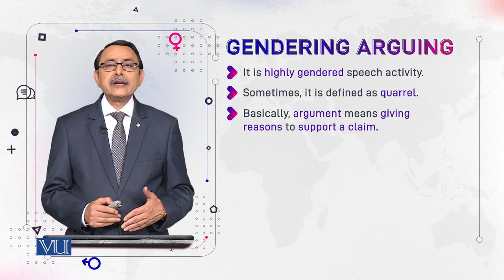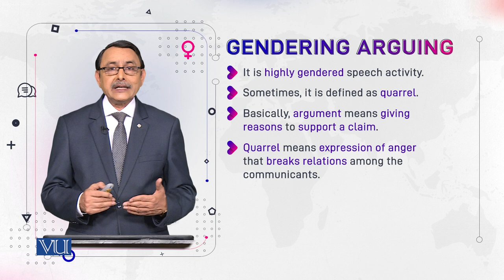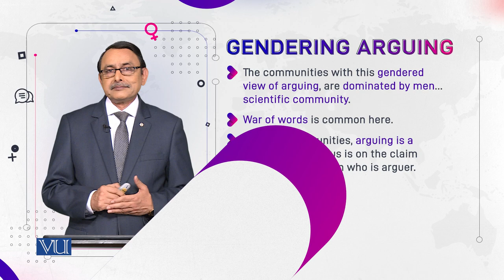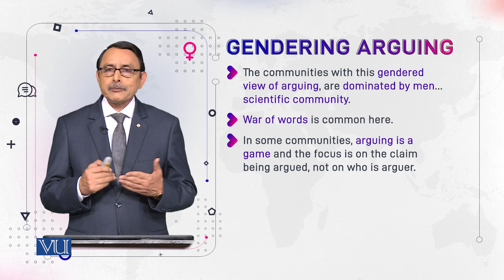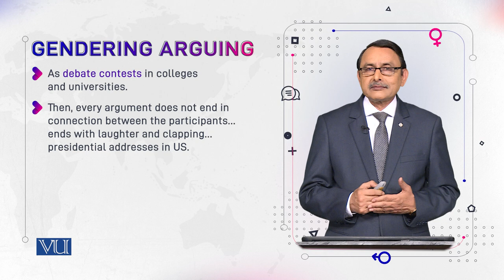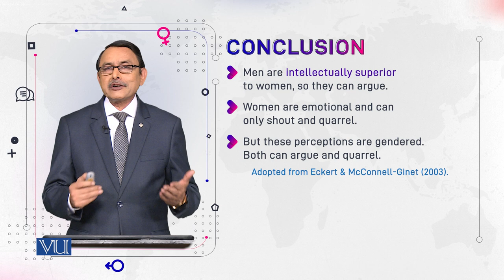Gendering Arguing | Language and Gender | ENG527_Topic056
Topic056: Gendering Arguing,
By Dr. Muhammad Aslam